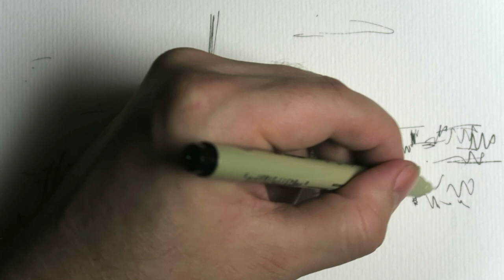ASMR - Drawing of a Dutch windmill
This is a pen drawing/ fine liner of a Dutch windmill